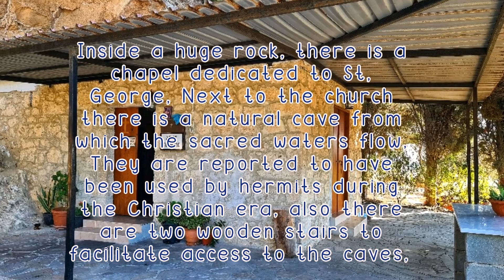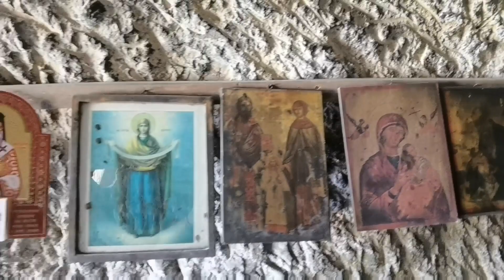The Saint George's Church and Shrine Cave | Paphos Cyprus | eesah vlog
Saint George's Church and Shrine Cave is located somewhere in Paphos